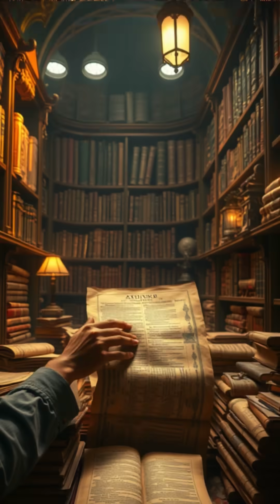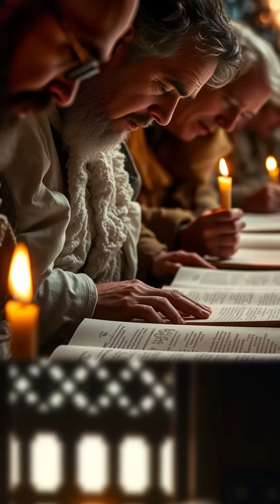Abbasid Golden Age: How Baghdad Became the Center of World Knowledge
Discover the incredible story of the Abbasid Caliphate’s Golden Age, an era when Baghdad became the intellectual capital of the world! Dive into the heart of 9th-century Baghdad and explore the House of Wisdom, where scholars from across continents united to translate, preserve, and expand upon ancient knowledge. Learn how visionary leaders like Caliph Al-Ma'mun fostered innovation, leading to groundbreaking advances in mathematics, medicine, astronomy, and philosophy. Meet legendary thinkers like Al-Khwarizmi and Ibn Sina—whose contributions shaped the future of science and technology. Witness how this unparalleled age of curiosity and discovery illuminated the path for future generations, showing that true power lies in the pursuit of knowledge.